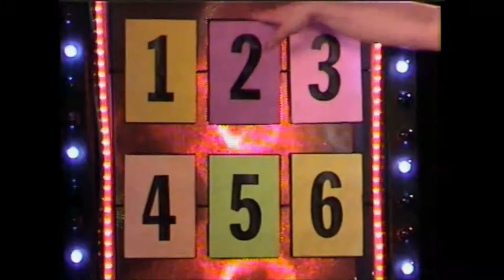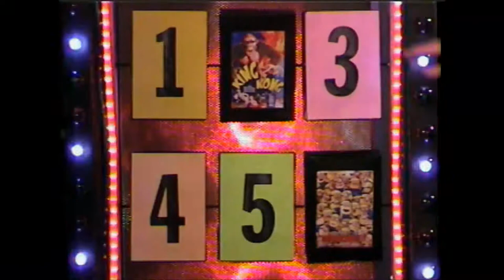THE MEDIA ZONE 11-23 Pt 3 Colonie Central 1980 Reunion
Ed 'n Dave talk about the High School Reunion planned for Thanksgiving weekend.